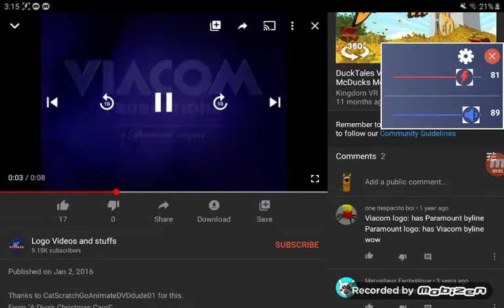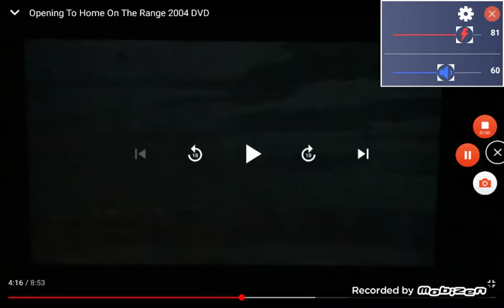viacom productions paramount television 2001